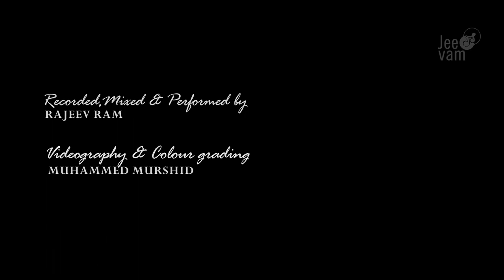Raatan Lambiyan | Flute Cover | Rajeev ram | Shershaah | Jubin Nautiyal | Asees Kaur | Kiara Advani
arranged and performed by : rajeev ram

original song credits             :
Song name: Raataan Lambiyan
Singer: Jubin Nautiyal & Asees Kaur
Lyrics: Tanishk Bagchi

SME (on behalf of Sony Music Entertainment India Pvt. Ltd.); ASCAP, BMI - Broadcast Music Inc., SMEIndia_Pub, and 3 Music Rights Societies